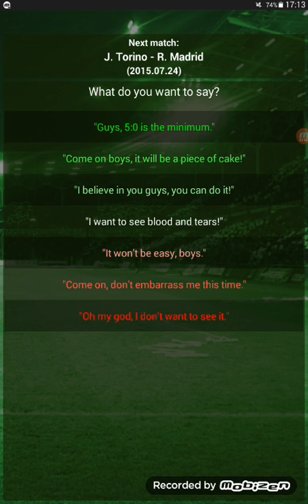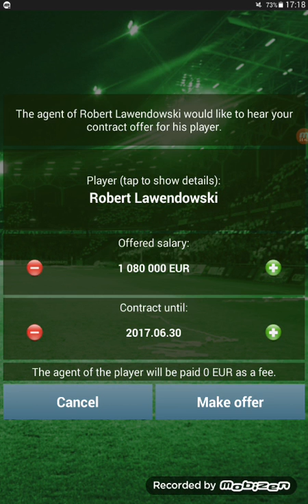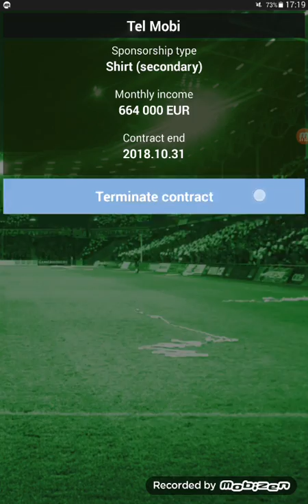True Football 3 Gameplay Android Real Madrid vs Juventus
true football 3

True Football strikes again! One of thebiggest and well rated football manager games on Android is back!

Deal with many different aspects of a football club, and leadyour team to the glory! Choose one of the top teams and dominatethe world, or make your way from the lower divisions to the top!Write your own football history and become a legend! Dozens of newfeatures will make your managing even more enjoyable andchallenging. What can you find in True Football 3?

- Totally new system of scouting,
- Multiple youth teams - from U7 to U21!
- Close-to-real player names in the most popular leagues!
- New match commentaries,
- Managing club staff and stadium employees,
- Country and club rankings,
- Interaction with players,
- Training camps between seasons,
- More offers to receive (friendly matches, loan offers, job offersfrom abroad!)
- Bank loans,
- Over 2500 teams from 108 countries to choose!
- and more!